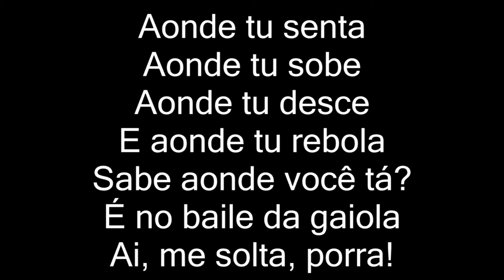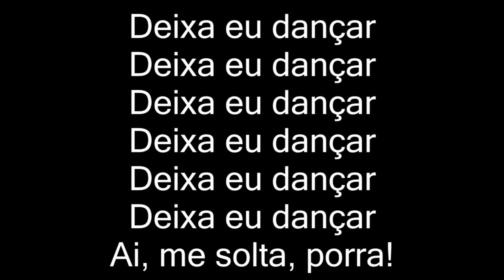Nego do Borel - Me Solta (LETRA)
Nego do Borel - Me Solta (LETRA OFICIAL)

Artista: Nego do Borel
Produção: TF Produções
Ano: 2018

ATENÇÃO!